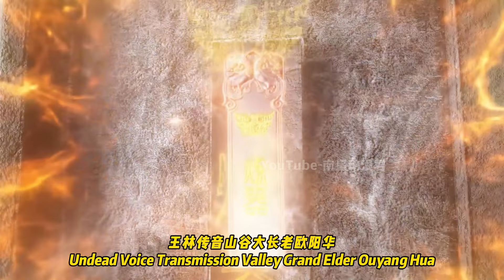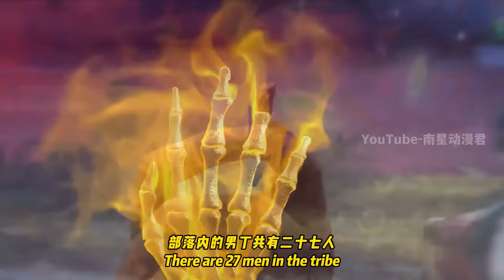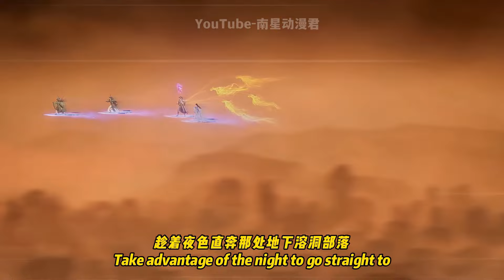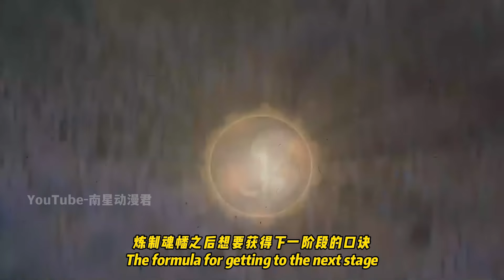仙逆原著解析78：王林組建“新煉魂宗”，收下第一位徒弟，卻被打成重傷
王林組建“新煉魂宗”，收下第一位徒弟，卻被打成重傷